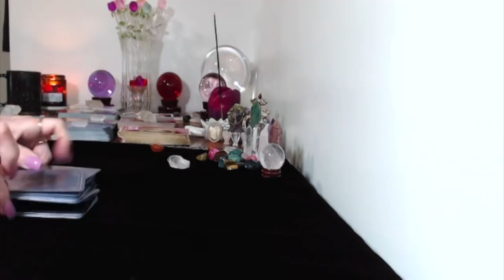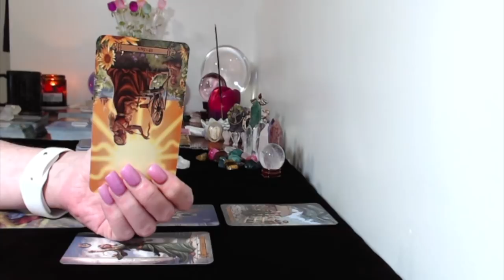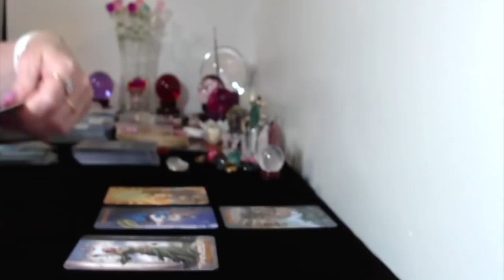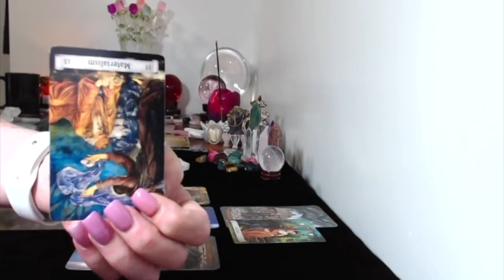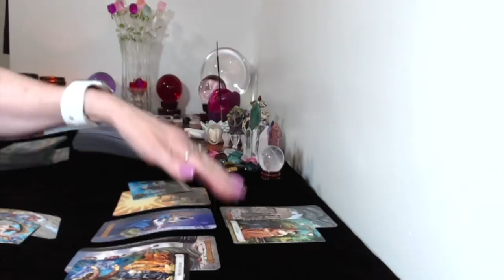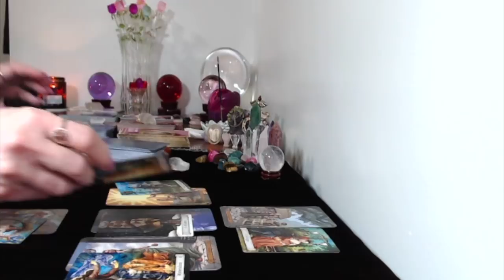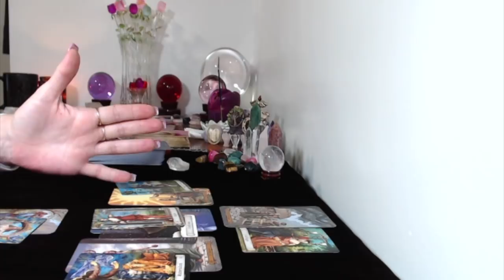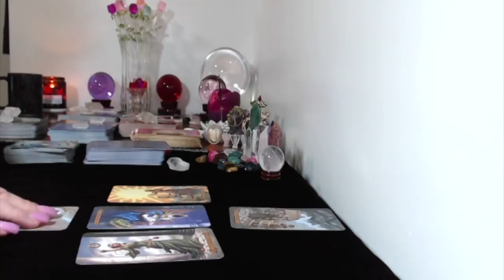Cancer, Weekly Tarot Reading May 28,June 3,2018 Big Things Going On For You!!!